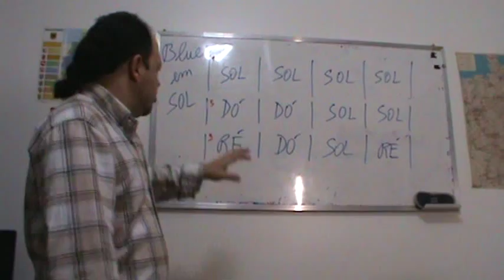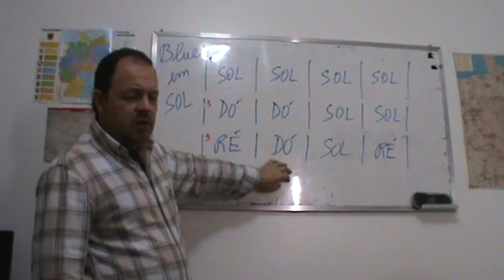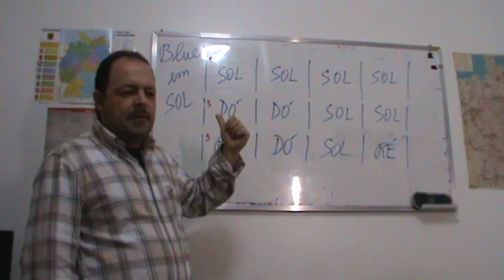Aulas de Gaita-Ponto (15) Como improvisar um Blues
Você encontra esta e mais aulas no DVD completo com todas as aulas de gaita-ponto.

Biografia Cezar Ferreira:
Ex-integrante do conjunto Os Monarcas, Cezar Ferreira iniciou seus estudos de música aos seis anos, com o piano, formando-se Bacharel em Música pela Universidade Düsseldorf/Alemanha, em 2002, e especializando-se em Köln/Alemanha. Tendo gravado vários discos de gaita-ponto no RS na década de 90, Cezar venceu alguns dos principais concursos de gaita-ponto nesse Estado, como Rodeio Internacional de Vacaria, Rodeio da Gaita-Ponto de Caxias do Sul, entre outros. Atualmente Cezar ministra aulas de gaita-ponto em Porto Alegre e atua com sua banda "Trio de Janeiro", que foi indicada para o prêmio Açorianos em 2008, na categoria instrumental. Cezar também leciona Alemão como língua estrangeira no Núcleo de Extensão da Universidade Federal do Rio Grande do Sul.

NOVIDADE: Todas as aulas de gaita-ponto são gravadas em vídeo especialmente para o aluno, que poderá levá-los, imediatamente após a aula, para casa.